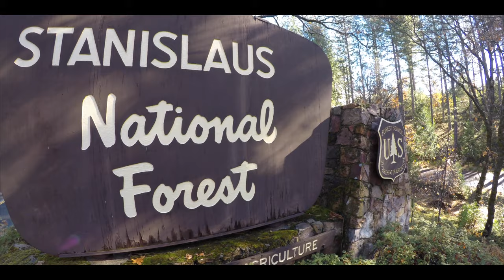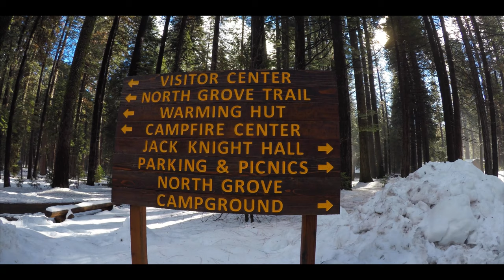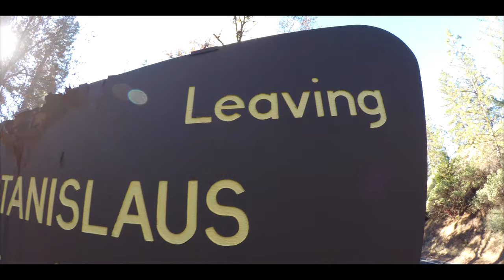Under the Ancient Trees - Stanislaus National Forest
This Video adventure takes us to on eof the last 3 sequoia strong holds in California!  Big trees State park in Stanislaus National Forest. This is one of all time favorite get away locations. Great place to bring your kids or your lover for a day time stroll underneath the ancient tree line of sequoia trees!